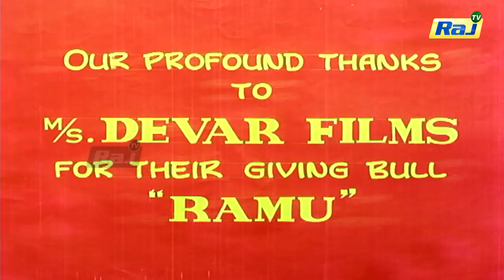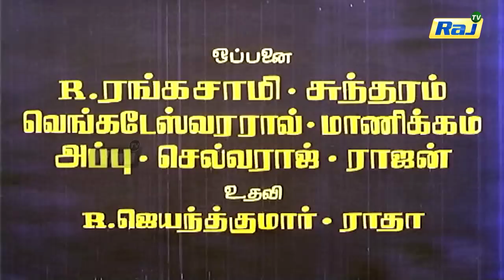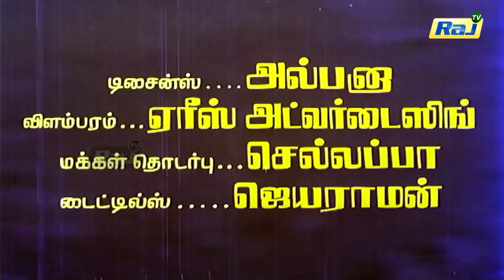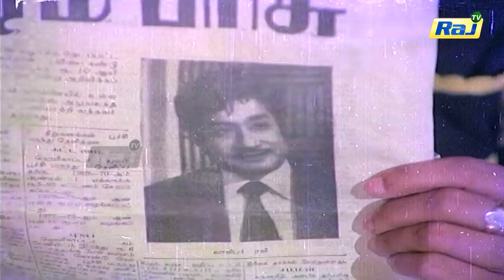Naan Vazhavaippen Movie HD | Sivaji Ganesan | K.R Vijaya | Rajini | Ilayaraja | Raj Television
Naan Vazhavaippen (transl. I Will Sustain You) is a 1979 Indian Tamil-language thriller film, directed by D. Yoganand. It stars Sivaji Ganesan and K. R. Vijaya in the lead roles. Jai Ganesh and Rajinikanth played supporting roles. The film was a remake of the Hindi film Majboor (1974).